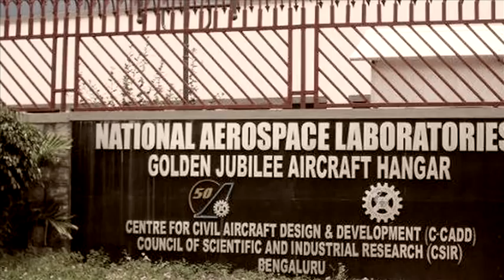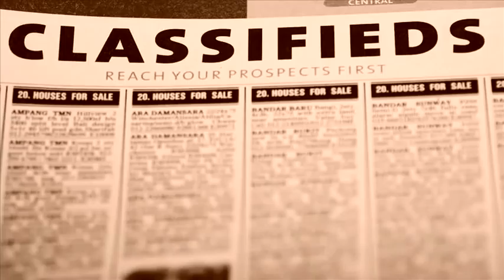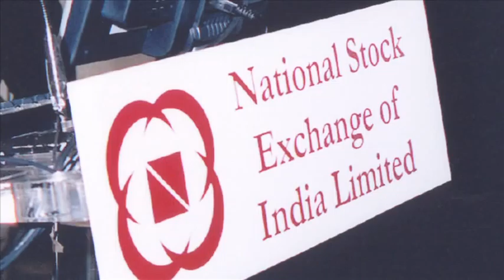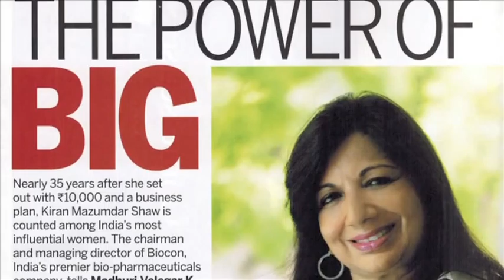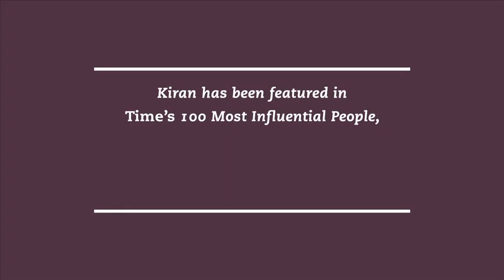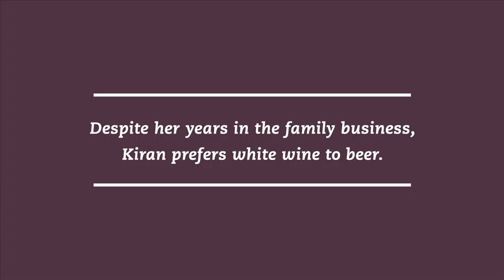Kiran Mazumdar-Shaw: The Catalyst Series - Women In Chemistry